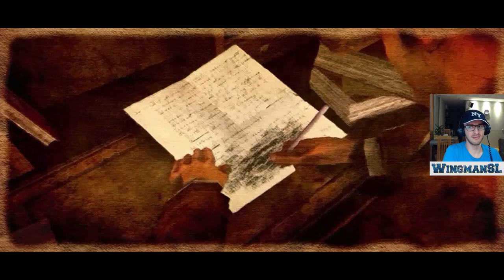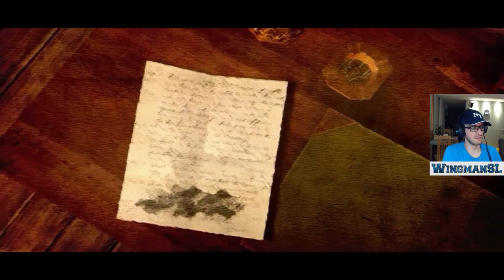Let's Play || Desperados 2 - 025 - Mission 4.3 - Das Dokument gefunden (Coopers Revenge)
Diese Let's Play-Serie zeigt Desperados 2 - Coopers Revenge. Ein Echtzeittaktikspiel aus dem Jahr 2006. Es spielt im Wilden Westen.

Fort Windgate
Mission 4.3 - Das Hauptquartier

Ich komme weiter voran, in Fort Windgate, schaffe es rein und komme dann weiter in die das Haus, wo das Büro gelegen ist. Lief ganz praktisch. Was aber dann folgt, wird wohl richtig lustig. Wir werden belagert und ich muss das Fort dann beschützen. Coole Wild Weste Storys.

Man kann das Spiel bei Amazon gebraucht für echt wenig Geld kaufen:
geht auch bei Steam und GOG.

Danke!